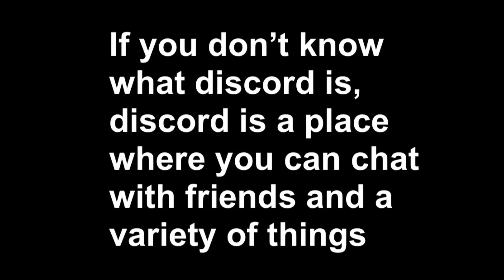I’ve Created a Discord Server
Link to the discord server!